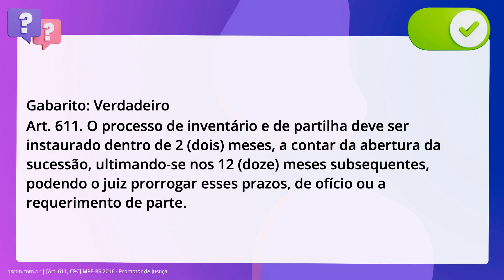QScon Direito: [Art. 611, CPC] MPE-RS 2016 - Promotor de Justiça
Art. 611, CPC | MPERS 2016 | Promotor de Justiça

O processo de inventário e de partilha deve ser instaurado dentro de 2. meses, a contar da abertura da sucessão, ultimando-se nos 12 meses. subsequentes, podendo o juiz prorrogar esses prazos, de ofício ou a requerimento. de parte.

Gabarito: Verdadeiro